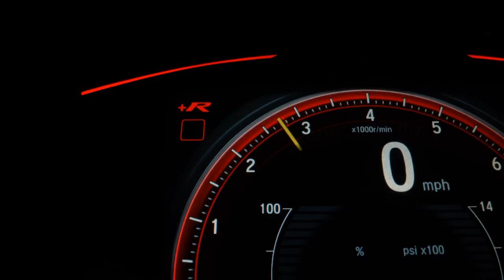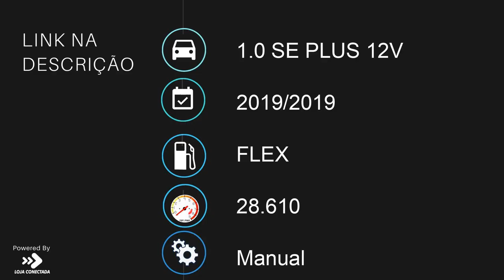FORD KA - 2019 - Santo André/SP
Dados do Veículo
Veículo: FORD / KA 1.0 SE PLUS 12V
Ano: 2019/2019
Combustível: FLEX
Portas: 4 PORTAS
Câmbio: Manual
Cor: BRANCA
KM: 28.610

✅ Air Bag
✅ Alarme
✅ Ar Condicionado
✅ Ar Quente
✅ Direção Hidráulica
✅ Freio ABS
✅ Rádio
✅ Rádio e MP3
✅ Retrovisores Elétricos
✅ Rodas de Liga Leve
✅ Travas Elétricas
✅ Vidros Elétricos
✅ Volante com Regulagem de Altura
✅ Limpador Traseiro
✅ Kit Multimídia
✅ Trio Elétrico
✅ Farol de Neblina
✅ Entrada USB
✅ Rádio USB
✅ Som Original